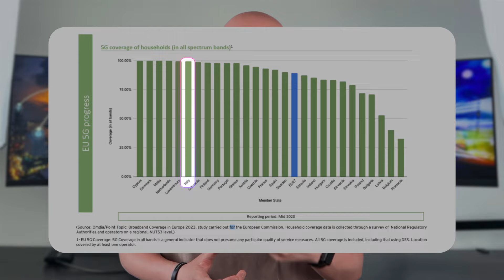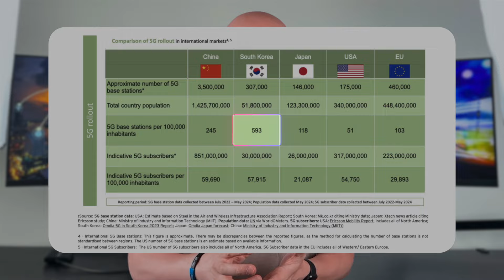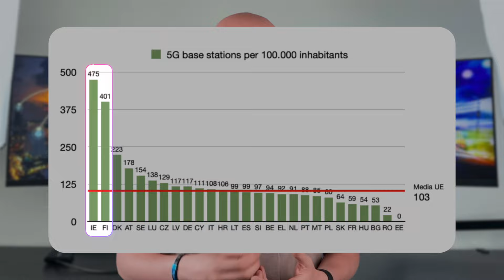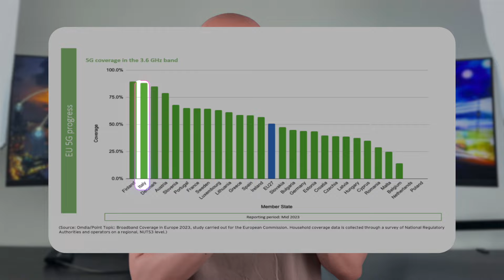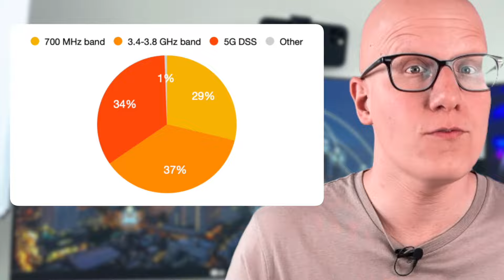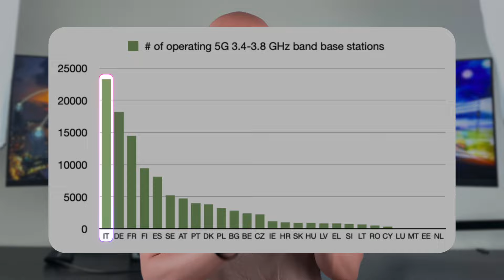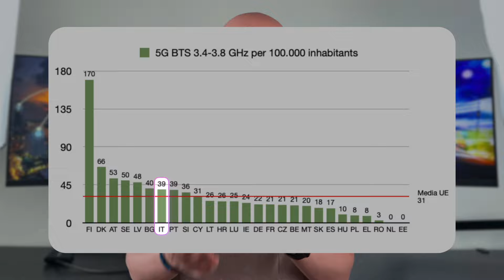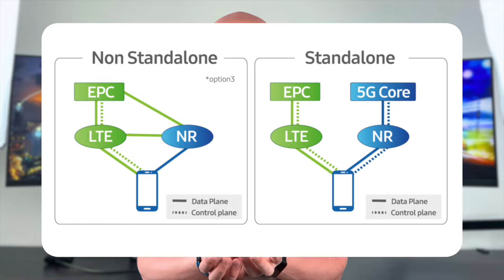Lo stato del 5G in Italia e in Europa: numero di antenne e frequenze utilizzate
💎 Abbonati ai livelli ADSL o FTTC per accedere a vantaggi esclusivi

L'Osservatorio Europeo 5G è pubblicato il nuovo rapporto biennale sugli ultimi sviluppi degli obiettivi e delle politiche dell'UE per le reti 5G, offrendo anche un confronto con le tendenze internazionali.
Il focus di questo video sarà soprattutto concentrato sui dati di copertura con reti 5G e sul numero/tipo di antenne installate.
Qual è il numero di antenne 5G ogni 100.000 abitanti in Europa? Quali sono le tecnologie 5G maggiormente utilizzate?

00:00 Introduzione
00:45 Copertura in Europa e Italia
03:59 Frequenze utilizzate
09:06 5G a onde millimetriche
09:49 5G Standalone
11:13 Outro

NB: la mail sopra indicata è destinata alle proposte commerciali, per i contatti di qualsiasi altra natura potete far riferimento al seguente indirizzo